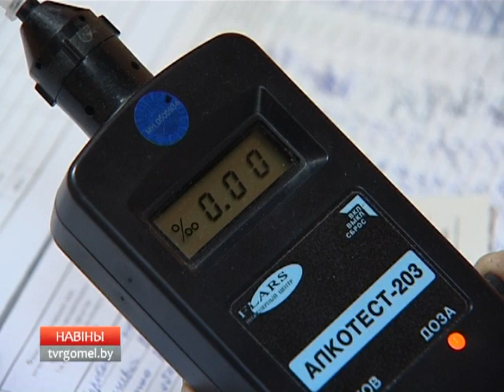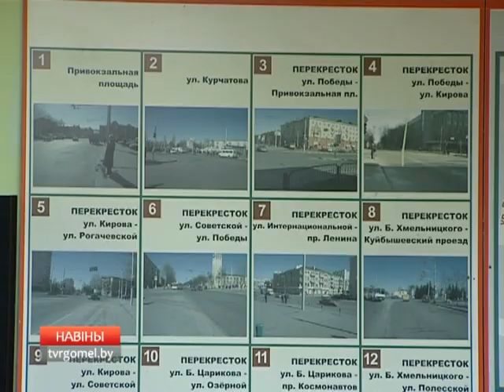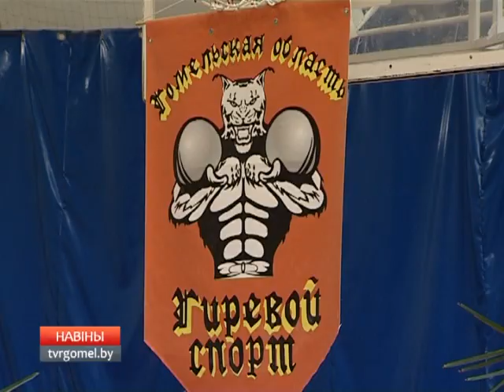17 11 2015 НОВОСТИ РЕГИОНА 18 40